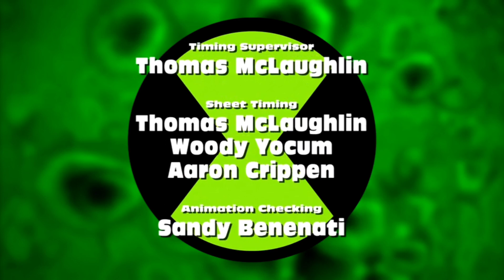Ben Dies Falls Off A Cliff An Dies.100% CANON!!!!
Fodder lmao.